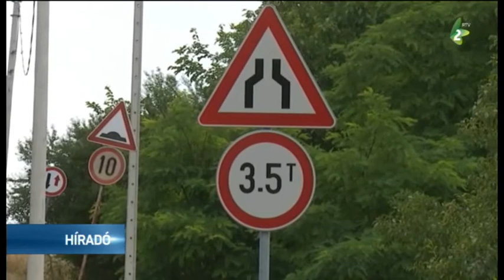A bezdániak a Dora híd felújítását várják